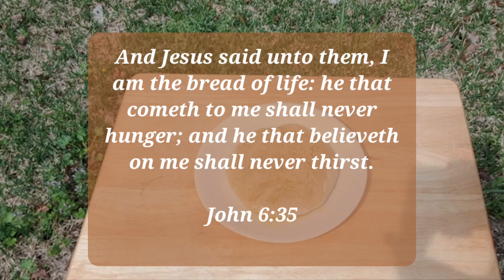Unleavened Bread ~ (Easy 3 ingredient)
And unleavened bread, and cakes unleavened tempered with oil, and wafers unleavened anointed with oil: of wheaten flour shalt thou make them.
~Exodus 29:2

And if thou bring an oblation of a meat offering baken in the oven, it shall be unleavened cakes of fine flour mingled with oil, or unleavened wafers anointed with oil.
~Leviticus 2:4

If he offer it for a thanksgiving, then he shall offer with the sacrifice of thanksgiving unleavened cakes mingled with oil, and unleavened wafers anointed with oil, and cakes mingled with oil, of fine flour, fried.
~Leviticus 7:12

And a basket of unleavened bread, cakes of fine flour mingled with oil, and wafers of unleavened bread anointed with oil, and their meat offering, and their drink offerings.
~Numbers 6:15

~John 6:35 🤍

Measurements:
About 1 cup unleavened flour
About 1/3 cup Water
Olive Oil
(these can be adjusted as needed)

This wafer was cooked in a 375 degree oven for 10 minutes, turned over, and cooked 5 more minutes. Cooking times can be adjusted.

A wooden spoon can be used to stir, I just decided to use my hands.

The sounds were so nice, I decided to leave in the time that I had to go wash my hands.